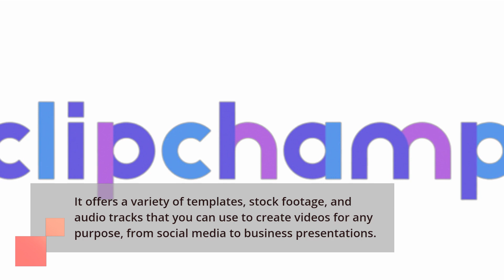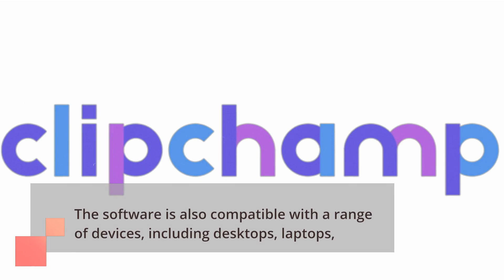Transform Your Video Editing with Clipchamp: Review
In this video, we review Clipchamp, a powerful and easy-to-use video editing software designed for creators of all levels. We take a closer look at its features, performance, and user experience, and share our thoughts on whether it's worth the investment. Whether you're creating content for social media, YouTube, or your business, this review will help you determine if Clipchamp is the right video editing software for your needs. From its intuitive drag-and-drop interface to its extensive library of templates and effects, we cover everything you need to know about this versatile and affordable video editor.